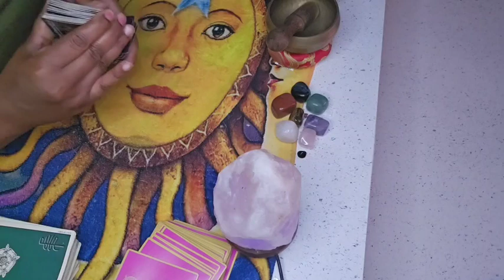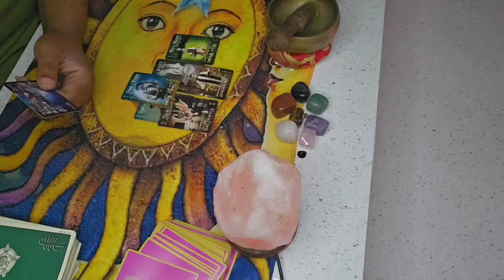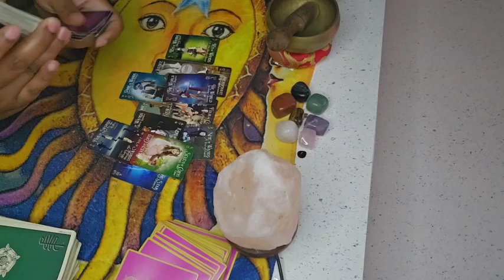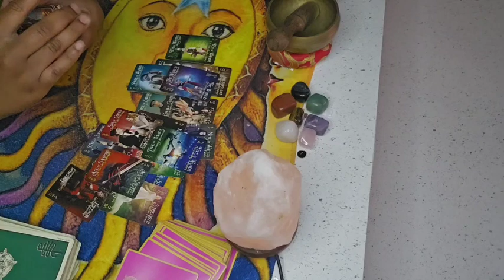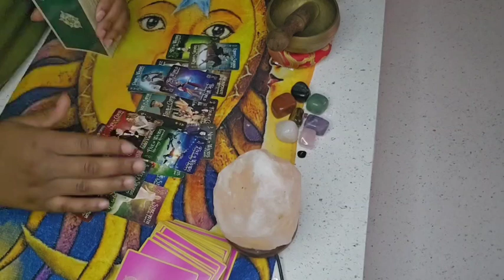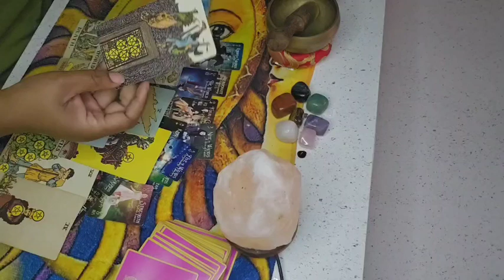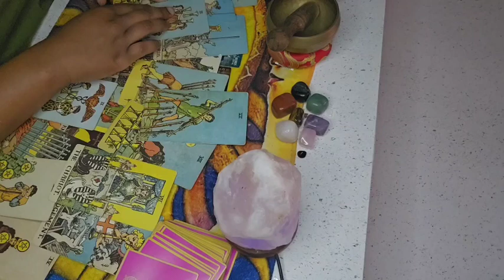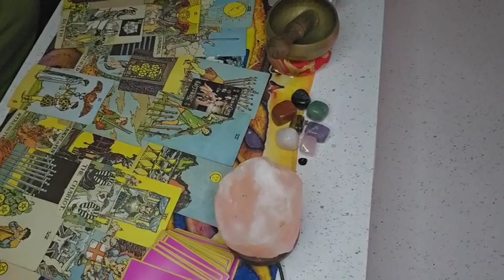SAG🏹YOUR ENERGY IS ABOUT 2 SHIFT,YOU SICK OF THEM NOT CHOOSING A SIDE OR DEFENDING THE KARMIC OVER U